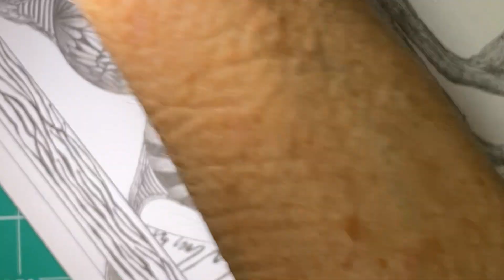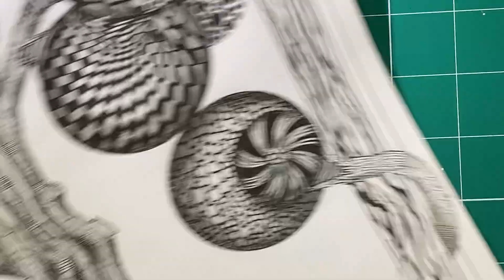Zen tangle the Tree of Life 10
Sorry there is no sound at the beginning of this video as I forgot to turn on the microphone but I do realise it eventually. I hope you enjoy this almost final video